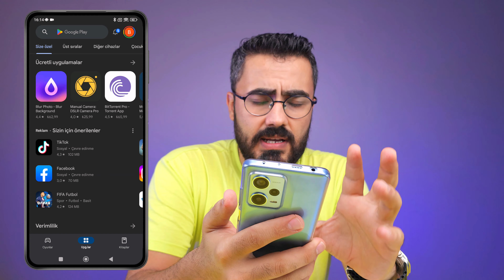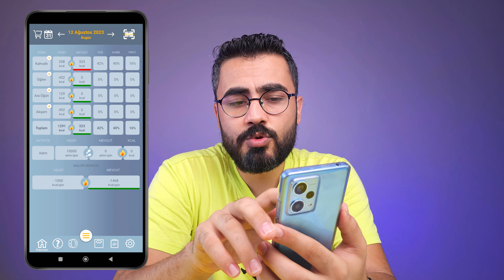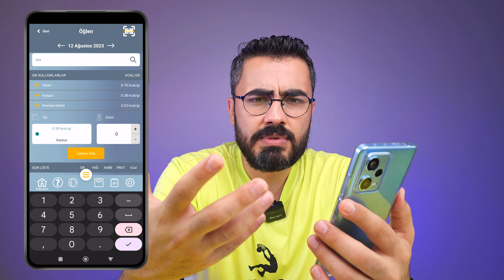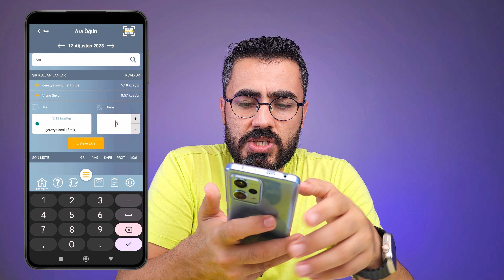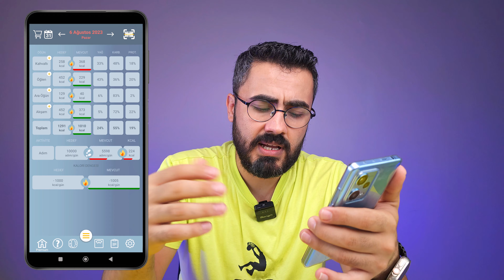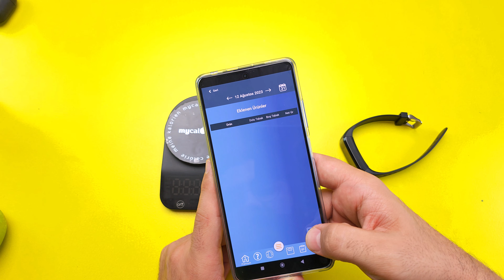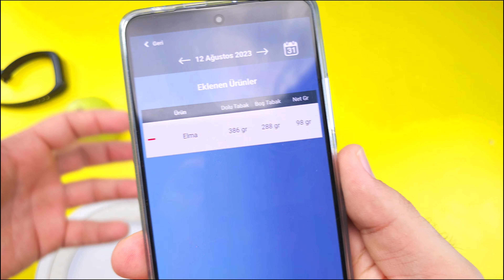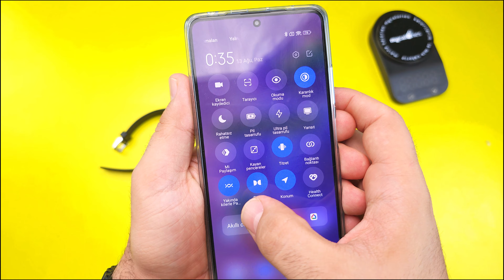Diyet Yapmadan Zayıflayın | Yeni Nesil Kalori Takip Uygulaması Kalorilerim Plus İncelemesi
Kalorilerim+ bir mobil uygulamadır. Sağlıklı yașam ve beslenme konusunda size rehberlik eden, kalori alımınızı ve makrobesin tüketiminizi kolayca takip etmenizi sağlayan bir uygulamadır. Doğru beslenme için ihtiyacınız olan verileri sağlayarak, hedeflerinize ulaşmanızı kolaylaştırır. Kalorilerim+ ile sağlıklı bir yaşamın kaplarını aralayın ve en iyi halinize ulaşın!

Kalorilerim+ ile beslenme düzeninizi takip etmek hiç bu kadar kolay olmamıştı! Basit ve kullanıcı dostu arayüzü sayesinde her adımı rahatlıkla takip edebilirsiniz.